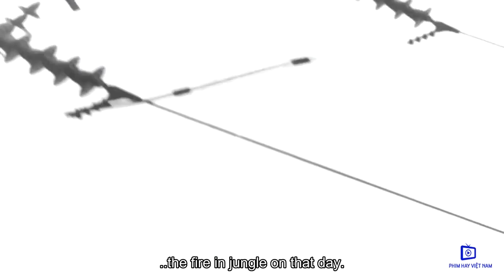Càng Xem Càng Thấy Căm Thù Trước Tội Ác Của Thực Dân Pháp | Phim Lẻ Chiến Tranh Việt Nam Hay Nhất